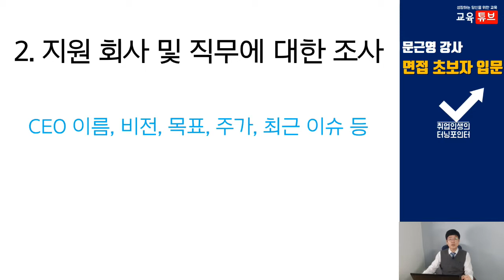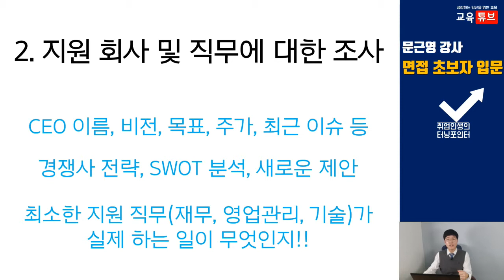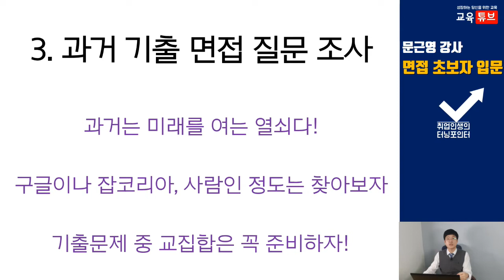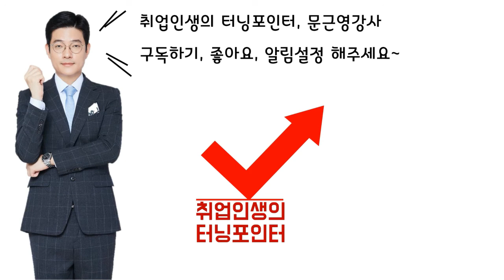면접 초보자 입문, 면접 합격 노하우 (취업, 자기소개서, 자소서, 초보, 경력, 이직, 대입) [터닝포인트] [문근영강사]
면접을 한 번도 안 보신 분들이라면 교과서와 같은 역할을 해줄 수 있는 영상이라 생각합니다.

초보자들이 어떤 것을 준비해야 하는지 차근차근 기록해 두었으니

영상을 처음부터 끝까지 봐주세요.